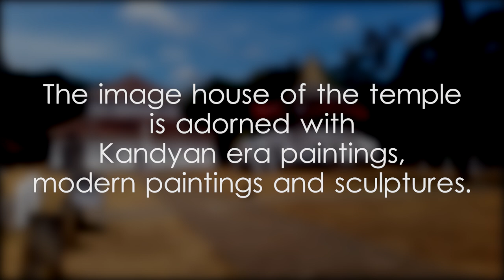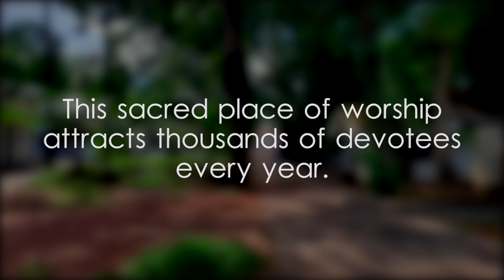Kotte Rajamaha Viharaya - video 1